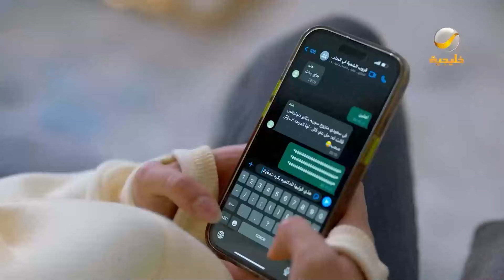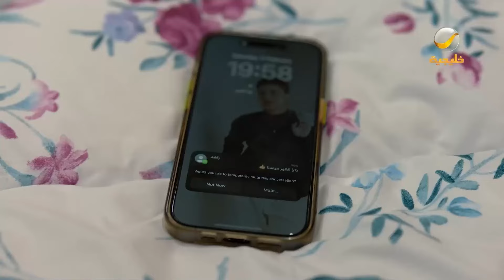ساعة من الضحك من أقوى مشاهد مسلسل شباب البومب الحلقة 15